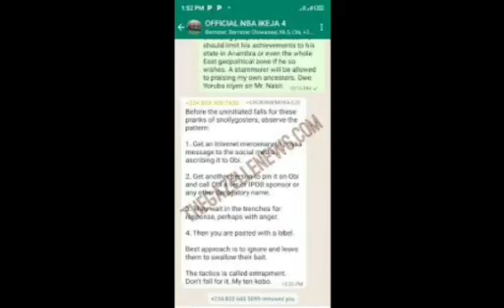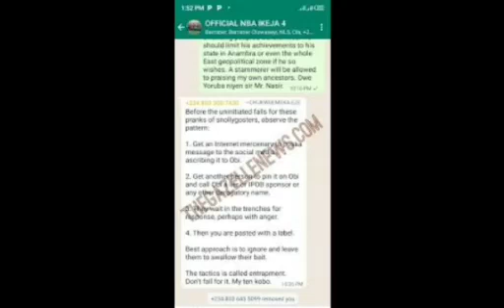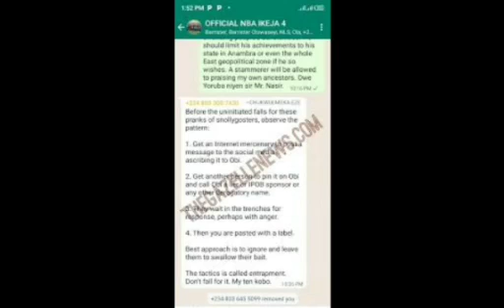T€NS10N BREWS AS LAWYER REM0VED FROM IKEJA NBA PLATFORM FOR SPREADING HATE ABOUT PETER OBI